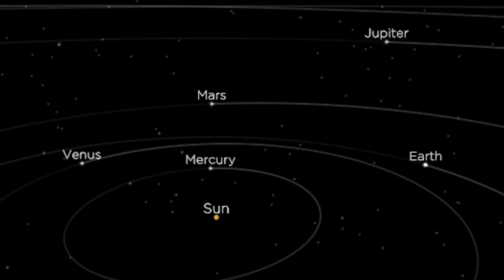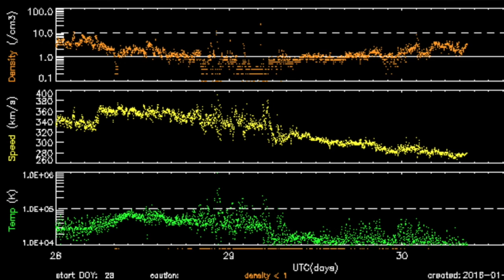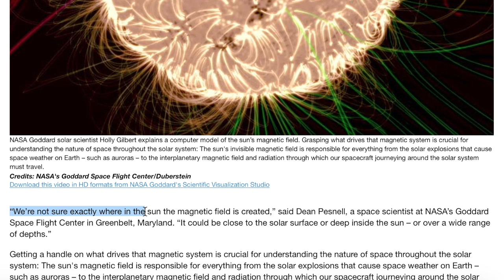Big Solar Eruption, M7.2 Earthquake | S0 News Jan.30.2016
Books/Tickets